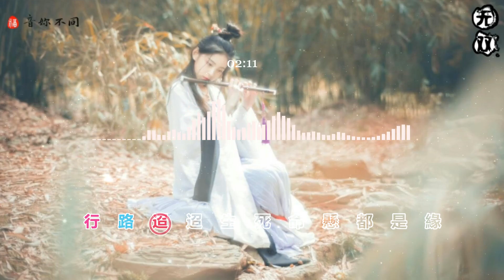無雙 (《且試天下》電視劇主題曲) - 摩登兄弟劉宇寧2022♫【高音質|動態歌詞Lyrics】(落下驚鴻一瞥,刹猖狂墨空搖曳)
無雙 - 摩登兄弟劉宇寧

/音樂製作/
無雙 (《且試天下》電視劇主題曲) - 摩登兄弟劉宇寧
詞：陳聆子
編曲：徐林
吉他：徐林
人聲錄音師：王倩倩
製作人：徐林
音頻編輯：丁晨澤
人聲錄音棚：橫店紅點錄音棚
曲：徐林
和聲：徐林
混音/母帶：王路遙
音樂製作：北京青春繁花音樂有限公司
混音/母帶棚：2496 Top Music
製作協力：李甜甜
監製：韓瑩
企劃：翟喆
舞刀劍 弓上弦
北風洌 江湖亂
不狂枉少年
揮一揮手逍遙紅塵就掠過指尖
風若起 水中月
縱世間 並紅顏
擾亂了黑夜
是誰偷偷躲藏在影而下竟不覺
行路迢迢生死命懸都是緣
且攜無雙一試天下
是與非無畏風暴起情節殘缺殞滅
二招一劍並肩
黑和白載入戰鼓起是狂是勇是正邪
剎猖狂墨空搖曳
且探欲試天下凡世間
安能辨別靈魂無懈
落下驚鴻一瞥
風若起 水中月
縱世間 並紅顏
擾亂了黑夜
二招一劍並肩
落下驚鴻一瞥
剎猖狂墨空搖曳

/影像製作/
格式 : 1080pHD.60hz
製作 : 音妳不同
封面設計 : 音妳不同
請以郵件形式聯繫我們，Email到以下郵箱 : {email}